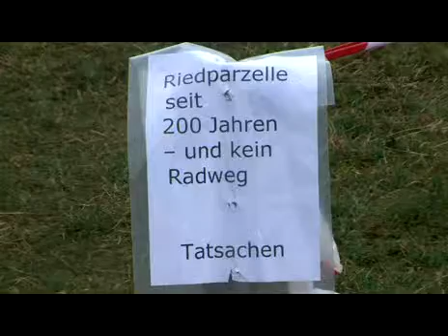"Ein Miteinander müsste möglich sein"